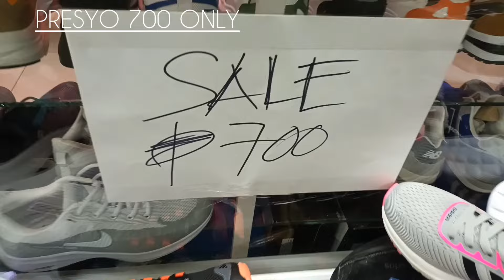CARTIMAR Update!😳 | LEGIT NA MURANG BILIHAN NG SAPATOS BAGSAK PRICE👀 SNEAKER Shop!